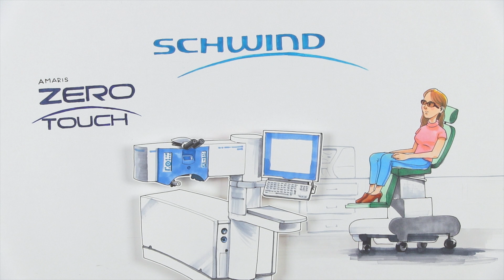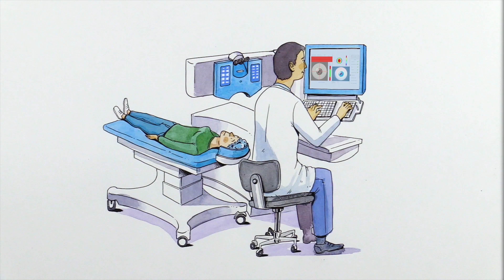Conhece a nova era da cirugia refrativa